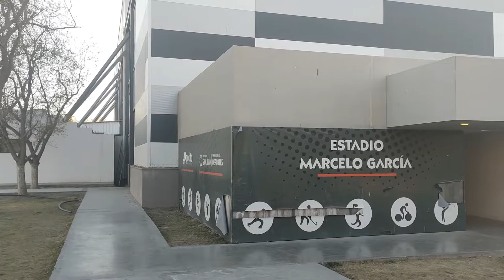REGIONAL De JUVENILES En SAN JUAN // VLOG HANDBALL #1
Les traigo otro vlog de handball, espero que lo disfruten y gracias por mirar y apoyarme!
Si les gusto compártanlo con sus amigos!

🏆 Redes de Tokk 🏆